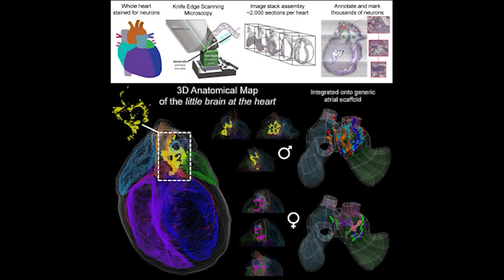Une Fois Que Vous Aurez Fait Cette Prière Ancienne, Vous Ne Serez Plus Jamais Le Même.(Gregg Braden)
Une fois que vous essayez cette prière ancienne, la réalité vous appartient, selon Gregg Braden. Gregg Braden affirme que c'est l'un des secrets les plus anciens de manifestation dans le monde.

"Une fois que vous déverrouillez cette prière ancienne, la réalité vous appartient" (technique de Gregg Braden)

Une fois que vous faites cette prière ancienne, vous ne serez plus jamais le même (Gregg Braden)

Cette prière ancienne est la clé manquante de la loi de l'attraction (Gregg Braden)

Vidéo réalisé, doublé et monté par Motivation !👍